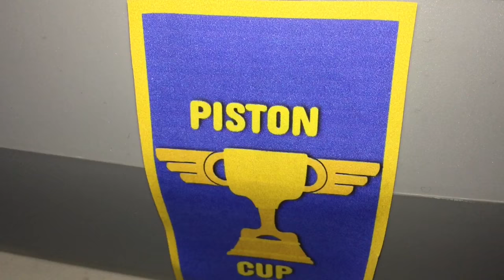Cars - The First Race (Dinoco 400) Diecast Remake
Created using Mattel, Jada, Disney Store & Lego Products